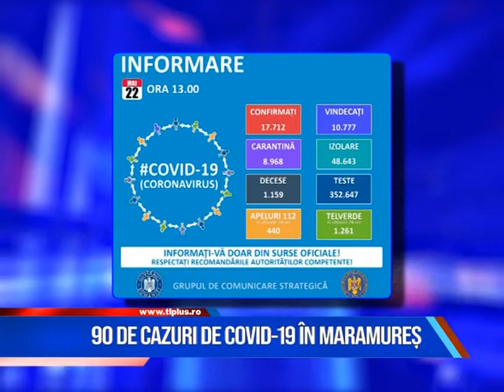90 de cazuri de COVID-19 în Maramureș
La 90 de cazuri de COVID-19 am ajuns astăzi în Maramureș. Este o creștere față de ziua precedentă.
Tot un trend ascendent are și numărul maramureșenilor care se întorc din străinătate.